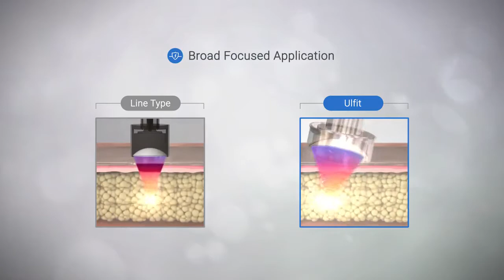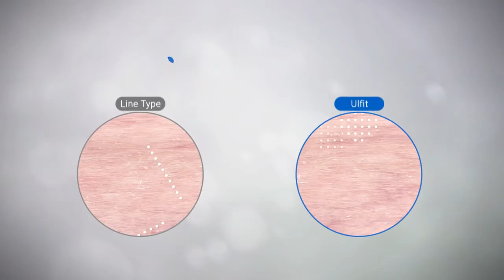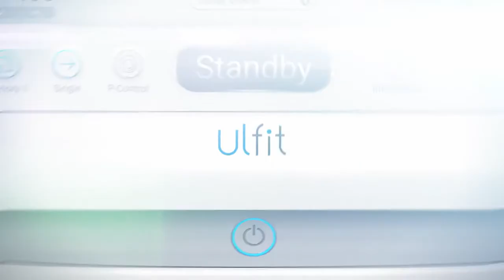ULFIT Micro Focused and Macro Circular Ultrasound for tightening and contouring